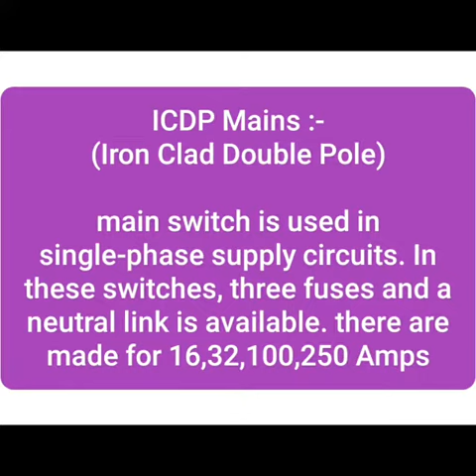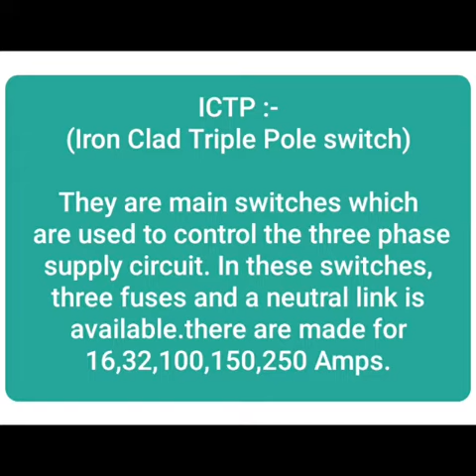Types of main switches (DP,ICDP,ICTP)using in electrical house wiring 💡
Study different types of main switches are following as
1. DP switch
2. ICDP switch
3. ICTP switch